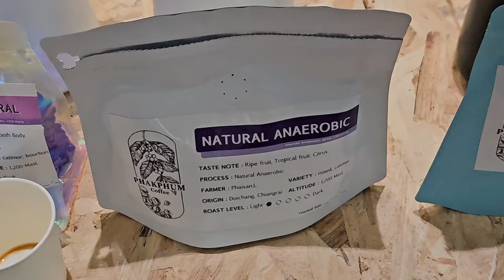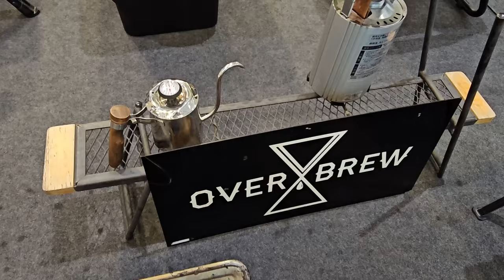ARE YOU FOR COFFEE? Terminal 21: A Haven for Coffee Addicts!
If you are a coffee lover then Pattaya is the place to be right now! There's actually two coffee festivals on at the moment; Coffee Society in Central and Coffee Camp in Terminal.
I filmed the one at Terminal 21 and had a great time tasting some of he products and chatting to some of the friendly vendors. They welcome foreigners and Thais alike! Come along and get your fix of caffeine with me!